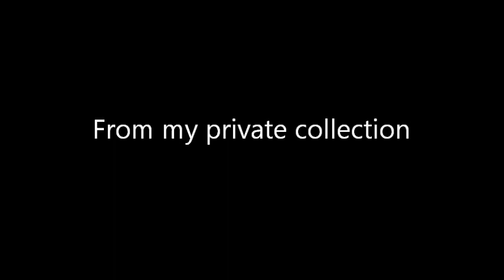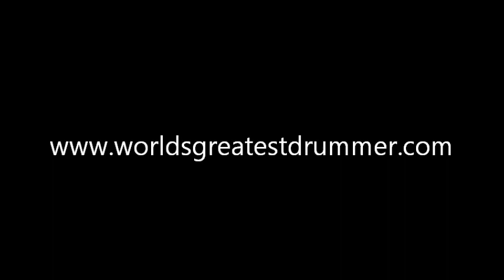Dick Cully Cymbal Practice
Dick Cully working out cymbal patterns and routines.